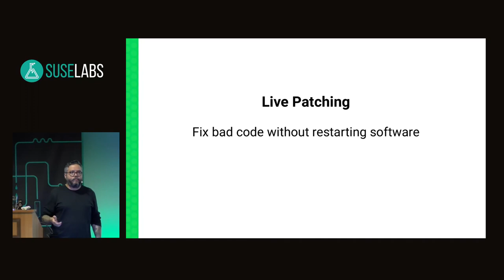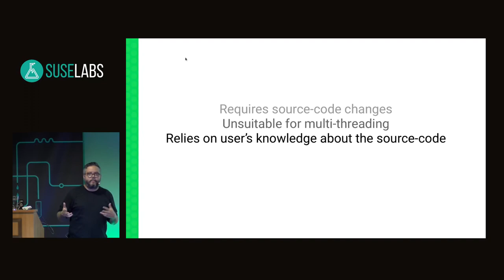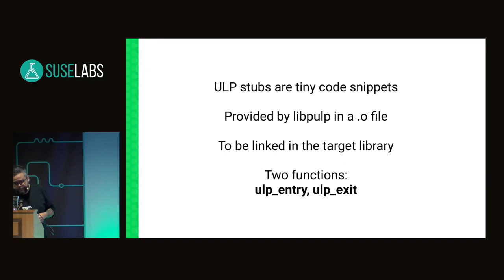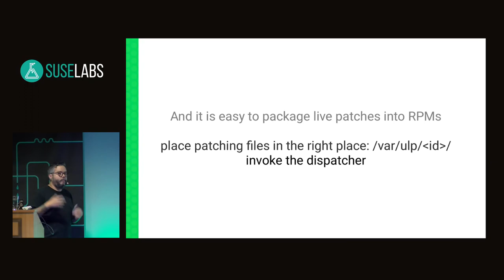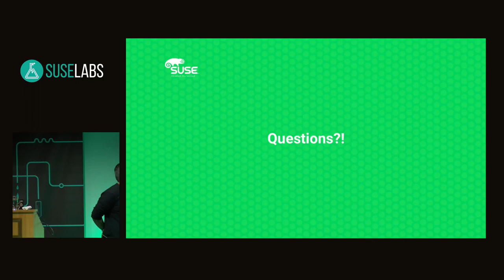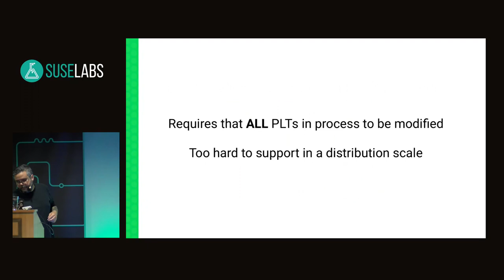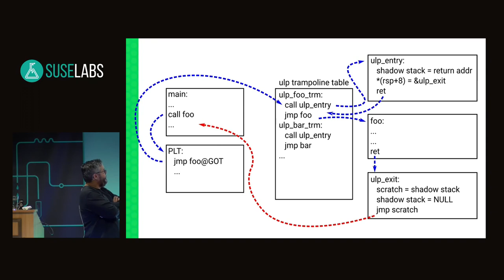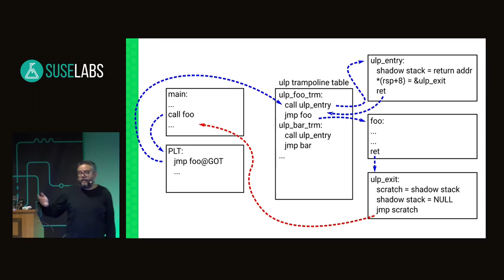SUSE Labs Conference 2018 - libpulp: we patched user-space livepatching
During the last Labs Conference, we presented the first prototype of a library to enable user-space livepatching. Although functional, some design decisions made in this first stage imposed challenges which would make the development of livepatches very complex. From the discussion and impressions collected during and after the mentioned presentation, we reworked requirements and engineered a new scheme that makes livepatching in user-space more reliable and transparent, achieving consistency without requiring user intervention within patched applications.

During this talk, we briefly go through the previous proposal and then compare it with two different approaches which we considered for improving user-space livepatching, explain the rationale for our choice and finish with a more detailed view of the adopted solution.

João Moreira